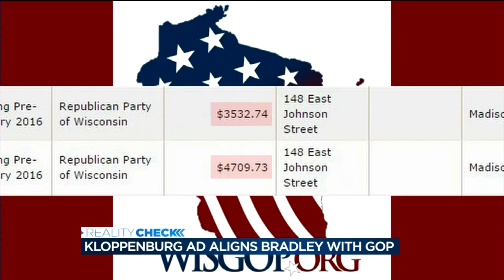Reality Check: Kloppenburg ad aligns Bradley with GOP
A new ad in the race for State Supreme Court raises questions about Justice Rebecca Bradley's connections to the Republican party in Wisconsin.